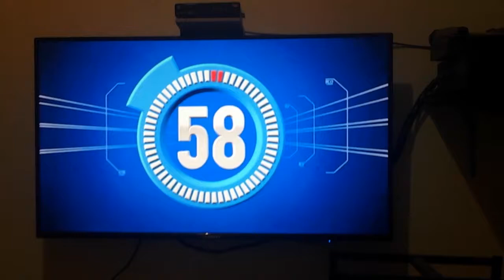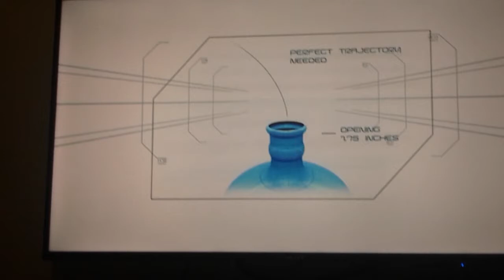TESTING MY EDITED VIDEOS ON MY TV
I used hdmi from my laptop to the television.